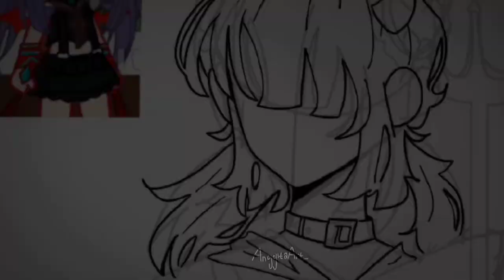FanArt for @itzmiafr 💅mia6kartcontest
Joining an Art contest:))

LUNAR DEVILS AND ANGELS AU